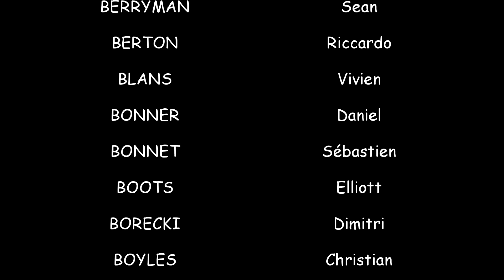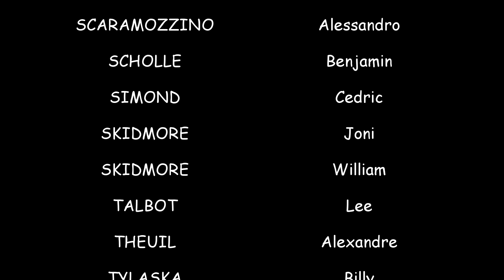inscrits gp 2020